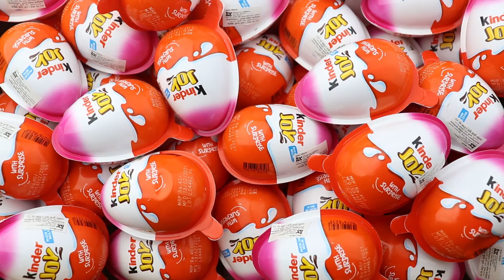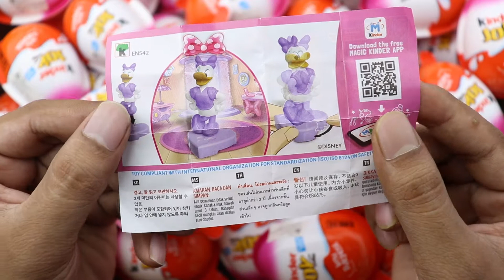NEW! 500 Kinder Joy opening ASMR - A lot of Kinder Surprise egg toys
🍭Hi, I really love lollipops and chocolate eggs. I unpack Kinder surprises and ASMR candies every day. ASMR Satisfying video.